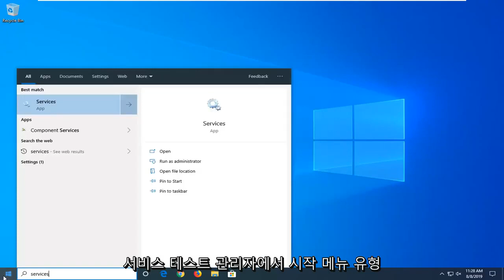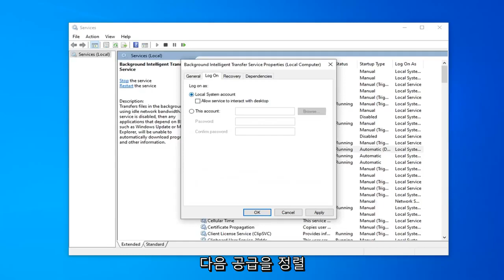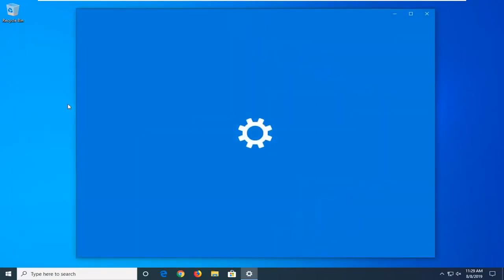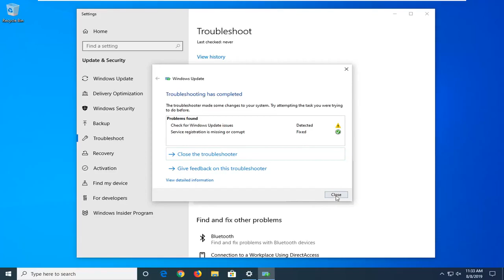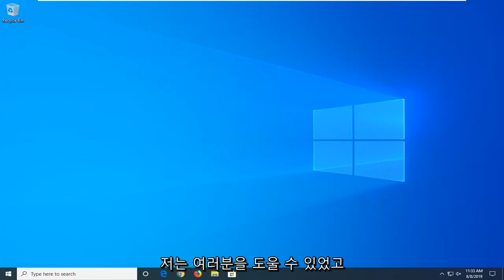윈도우즈 업데이트 오류 "0x80070424" 해결 방법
Windows 10 및 Windows 11 업데이트 오류 0x80070424 FIX [자습서]

Windows 10 기반 컴퓨터에서 새 업데이트를 확인하려고 하면 "업데이트를 설치하는 데 문제가 있었지만 나중에 다시 시도하겠습니다."라는 오류 메시지가 나타납니다. 이 메시지가 계속 표시되고 웹을 검색하거나 지원팀에 정보를 문의하려면 다음이 도움이 될 수 있습니다. (0x80070424)".

이 자습서에는 Windows 10 업데이트 문제 0x80070424를 해결하기 위한 지침이 포함되어 있습니다. "업데이트 설치에 문제가 있었지만 나중에 다시 시도하겠습니다." 이 메시지가 계속 표시되고 웹을 검색하거나 지원팀에 정보를 문의하려면 다음이 도움이 될 수 있습니다. (0x80070424)".